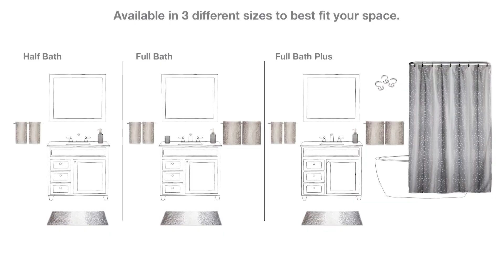Antelope Splash Box